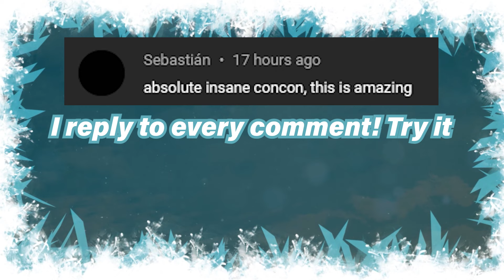Toribash Fight Club ► Toribash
The Toribash Fight Club showcasing their ultimate fighting style and techniques to beat each other in the game.

Players in the video: Chev & 0